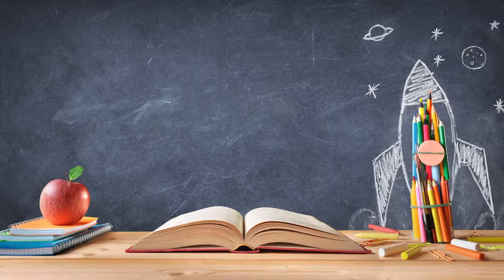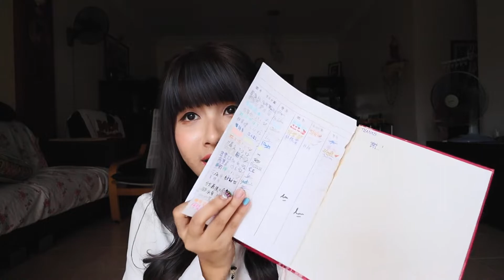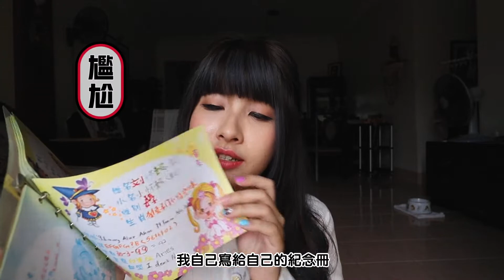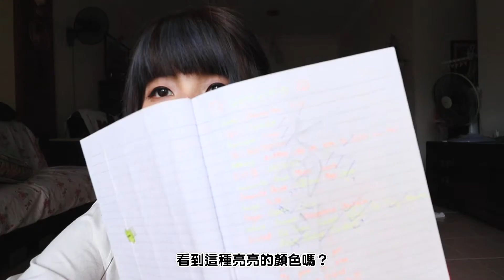小學紀念冊超幼稚～經典贈言「尷尬癌」報表！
回憶殺！原來紀念冊裡的贈言尷尬到極點💥

翻回小學時期的紀念冊，當時寫的「志願」是不是你目前的工作？你還記得當時候的「偶像」嗎？

這支影片根本是出賣我的小學同學，拍著的同時，我自己尷尬了很多次！😱你的紀念冊裡有沒有這些留言呢？